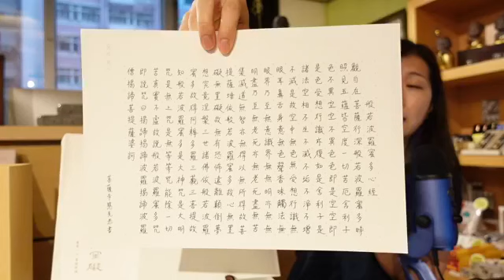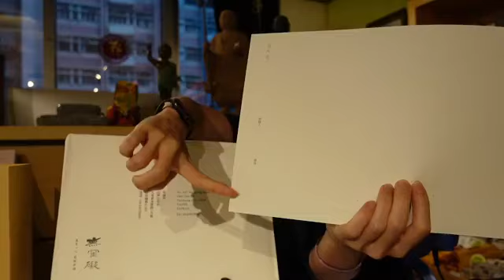【漢礼開live介紹番】 抄經分享 + 菩薩寺萬人抄心經活動FAQ｜漢礼 The Hanli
各類經本的分別

01:15 漢礼的抄經共修 | 免費結緣法王抄經帖
02:03 網路上 抄經 的誤解
02:20 抄經的意義
04:00 菩薩寺萬人心經緣起
05:00 一起抄108篇
05:50 抄經的重點
06:38 可以一天抄兩篇嗎?
06:53 來不及抄, 點算?
07:37 抄錯字如何處理?
08:30 未來到取物資, 還可以到取嗎?
08:58 現在還可以參加嗎? 可以幫朋友取物資嗎?
10:00 我還未收到物資, 點算好呢?
11:50 為何不統一寄回? 如何寄回最好?
13:35 物資開箱
17:11 網上自行印刷Sample
18:00 如一天真的沒時間寫, 隔天才補可以嗎?
19:50 字醜可以抄嗎? 女士生理期間可以抄嗎? 什麼時間抄最好? 在睡房可以抄嗎?
21:30 在那裡寫回向?
22:00 一定要寄回台中嗎?
23:30 為什麼要填Form?
23:27 如何理解 心經 ?
24:30 一般在寺院抄經的準備
25:00 漢礼有的抄經本
26:00 心經為入門 | 金剛經
27:21 八大人覺經
28:32 父母恩重難報經
30:45 觀音為主角的經文: 心經 | 大悲咒 | 普門品
31:30 佛說阿彌陀經
32:45 藥師經
33:47 地藏菩薩本願經
34:40 抄經時可配合的開示 (App 及視頻推介)
35:42 華嚴經 (普賢行願品 及 淨行品)
38:00 懺悔 (八十八佛懺 及 慈悲三昧水懺)
40:45 台灣菩薩寺及香港漢礼

其人經本購買方法：
1) Inbox 或 whatsapp 訂貨
3) 親臨灣仔門市購買

菩薩寺 萬眾寫經祈福
《《《《物資領取步驟》》》
提交表格後會收到Google發出的確認信
2: 向工作人員提供申請者在申請時登記的電話號碼
3: 待人員確實申請
4: 領取物資
5: 完成108篇後，在10月中旬左右自行寄回台中菩薩寺
（不會集合再幫大家寄，因為大量寄宗教物品到台灣會有扣關的可能。）
菩薩寺在此提供電子檔的寫經流程、心經的範本和空白的寫經紙供您參考，請下載先行抄寫。

漢礼
觸動生活原有禪悅 To unveil the True Joy of Zen

漢礼
地址：漢礼-灣仔軒尼詩道289 號朱鈞記商業中心16A (灣仔港鐵A2出口)
營業時間：
星期一至五（11:30​am-7:00​​pm）
星期六、日（11:30​am-6:00​​pm）